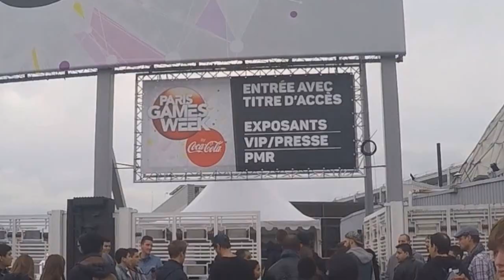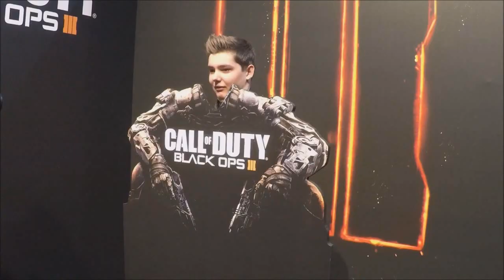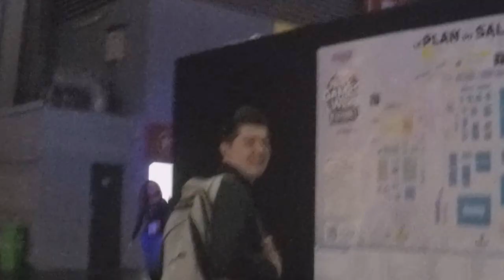Ma PGW 2015 avec Flapix , TiZho , Skyrroz , Amixem , VodKprod et pleins d'autres !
j'ai donné mon max pour vous j'espere que ca vous aura plus et merci a ceux qui sont venu me voir !